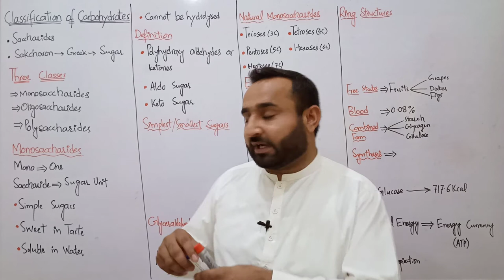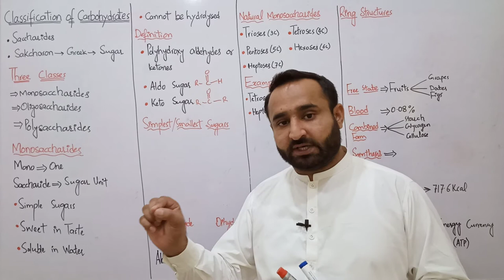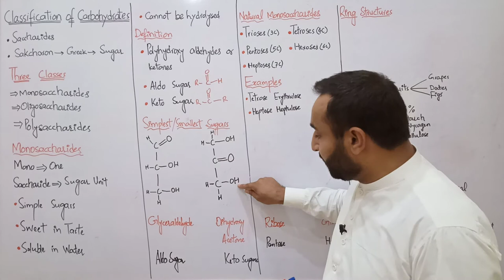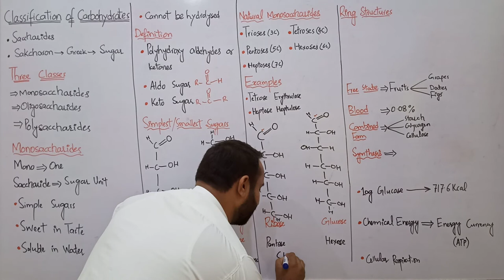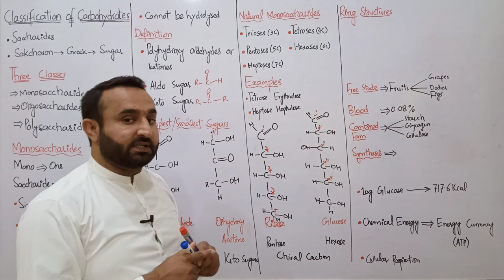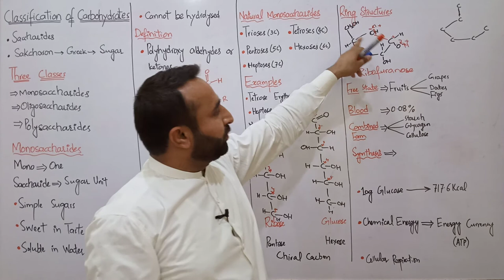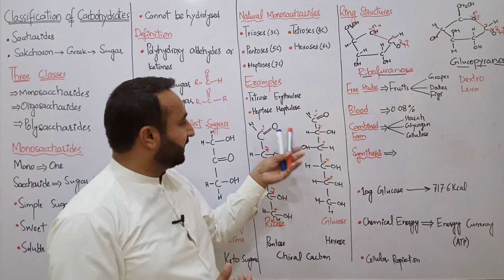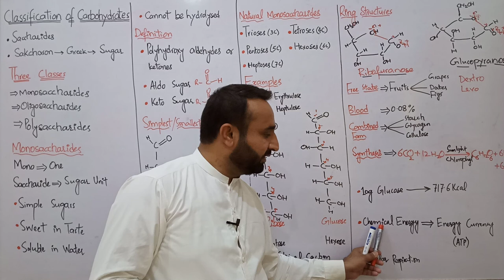Monosaccharides | Class 11 Biology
In this video lecture classification of carbohydrates is discussed.

Monosaccharides, oligosaccharides and polysaccharides.

Simple sugars, sweet in taste, aldoses, ketoses, trioses, tetroses, pentoses, hexoses and heptoses.

Linear structure of glyceraldehyde and dihydroxyacetone. Ribose and glucose.

Ring structure of ribose ribofuranose and glucose the glucopyranose.

Sources of monosaccharides. Synthesis of monosaccharides.

Follow me on the SOCIALS